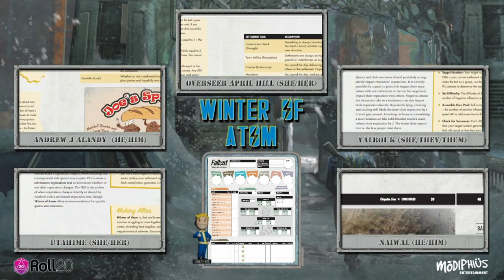Fallout: The Roleplaying Game - Winter of Atom - Part 0: Character Creation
The Wasteland is a demanding frontier and only the brave or foolhardy dare explore it. Are our cast of characters built of the right stuff to face the Winter of Atom? Find out in this re-upload of a special session zero, where the team create their characters, ready to head out into the Wasteland!

This is a re-upload of a session from our Twitch channel. Make sure you follow us there to catch all our livestreams